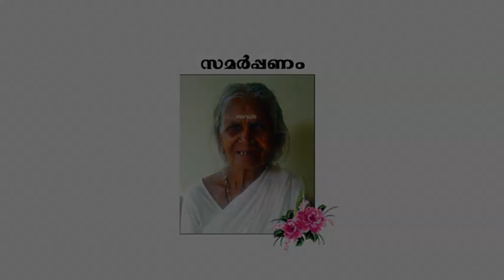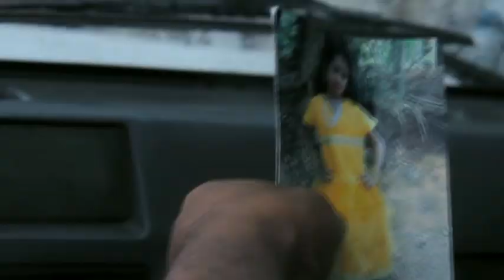Keechaka - Malayalam Short film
Story, Screenplay, Dialogue & Direction - Sandeep Chandran
Produced by Friends Production Company
Camera - Padmakumar
Editing & Titles - Selvaraj Arumughan
Make up - Krishnankutty
Sound Engineer - Radiesh
Effects - Athul Janardhanan